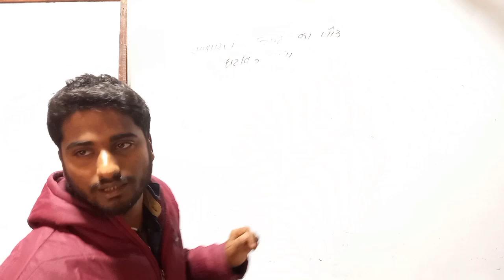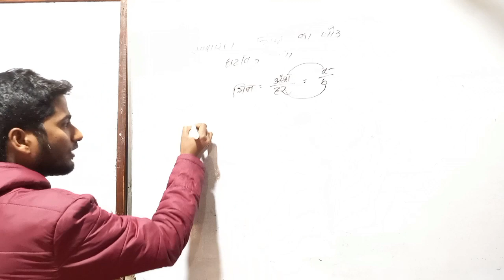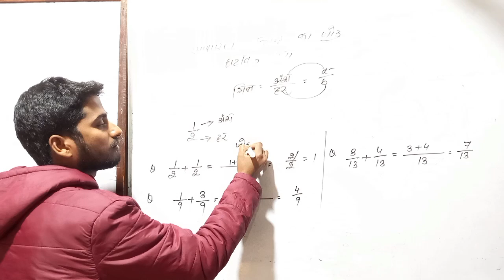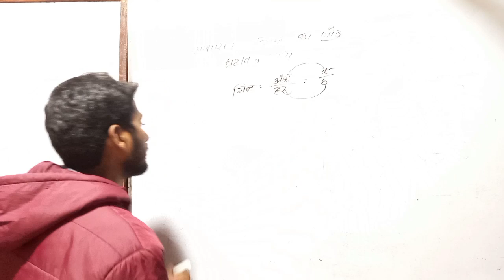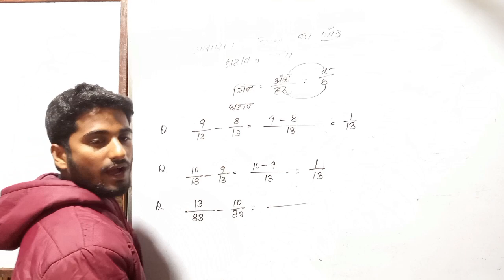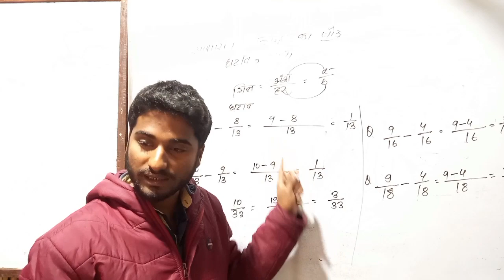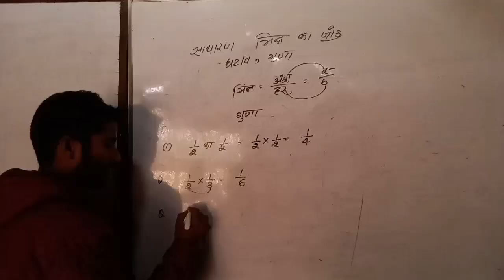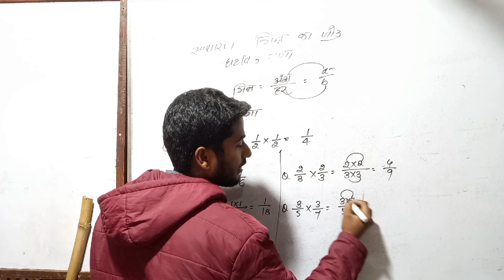भिन्न का जोड़,bhinn ka jod